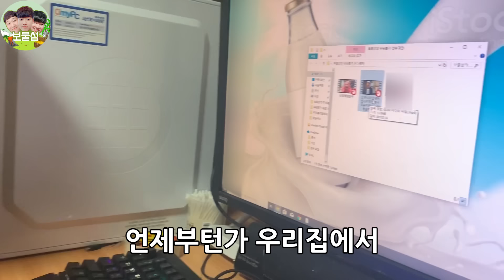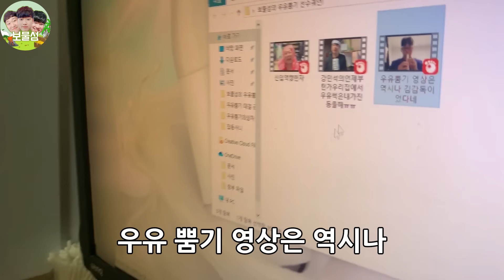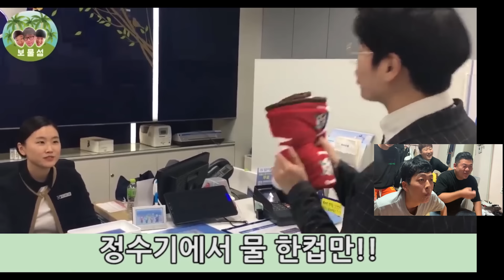제 1회(?) 보물섬배 본인이 준비한 개그 동영상으로 상대방 우유뿜기대결ㅋㅋㅋㅋㅋㅋㅋㅋㅋㅋ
곳곳에서 터져버리는 웃음 우유 폭탄ㅋㅋㅋㅋㅋㅋㅋㅋ

음악 David Guetta Ain't A party (original music )